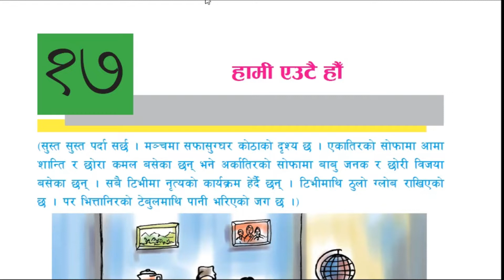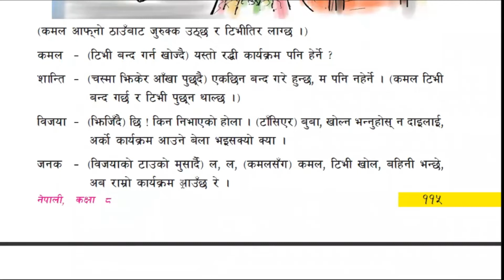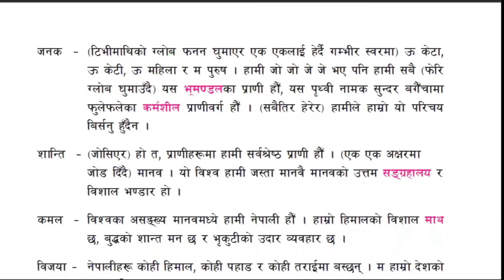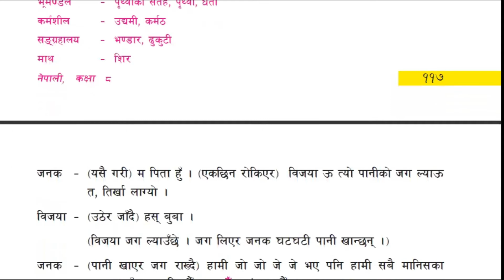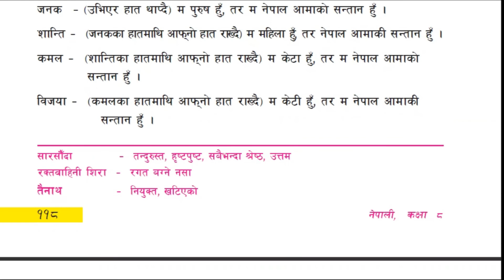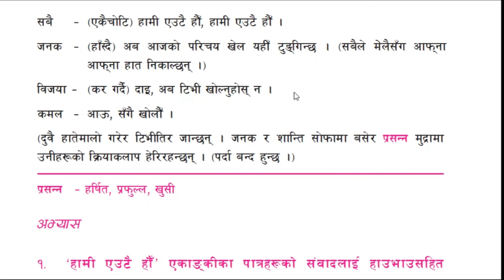hami aautai hou, akanki, class 8, manikramraj sarma